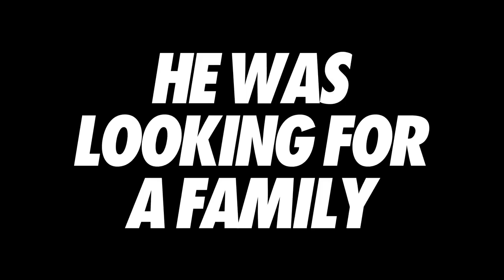Los Farad Dizi Konusu - Prime Video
Los Farad Dizi, konusu, oyuncuları, karakterleri, cast, yorumları, Ekşi, incelemesi, 2.sezon ne zaman, IMDb puanı, Netflix dizileri, fragmanı, izle gibi aramalarınıza YORUM GÜNCEL’den yanıt bulabilirsiniz.